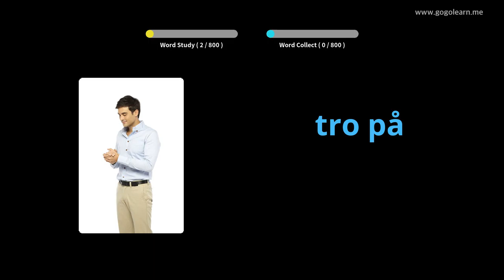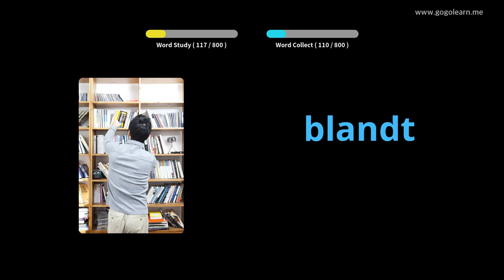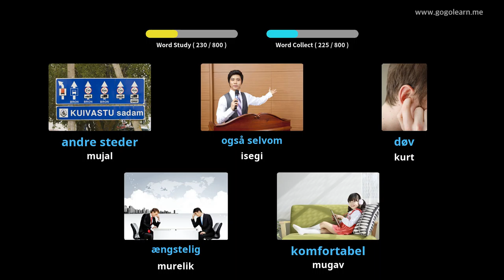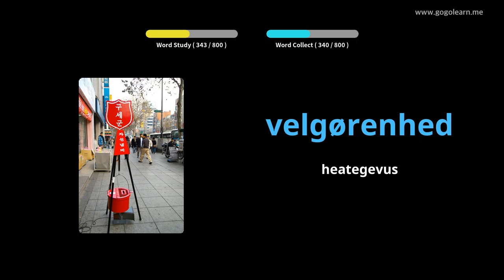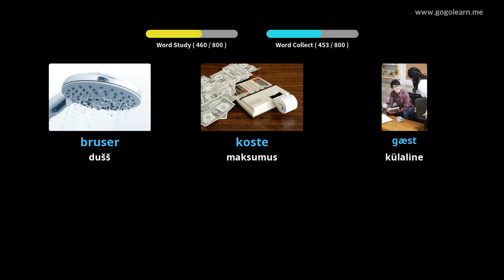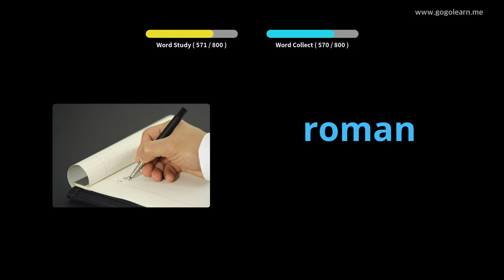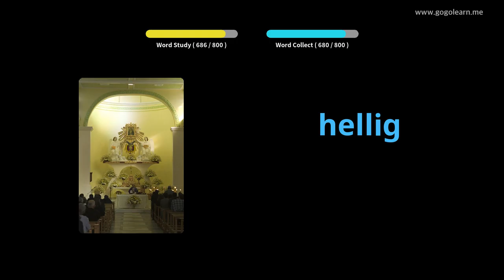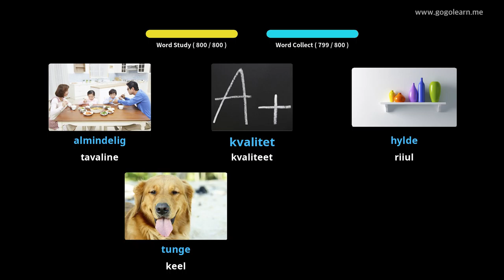Taani sõnavara keskkool|Golearn